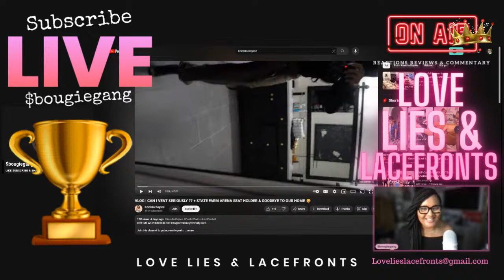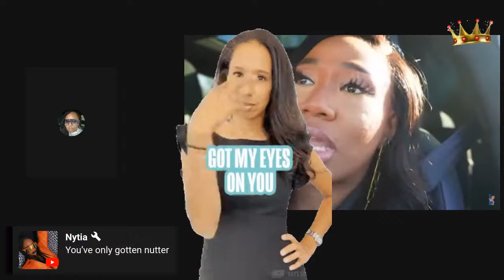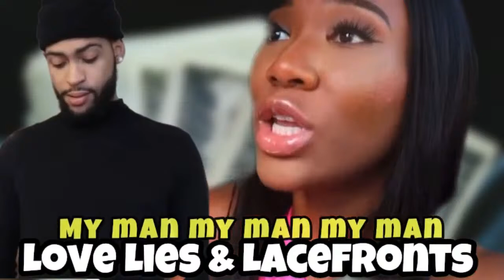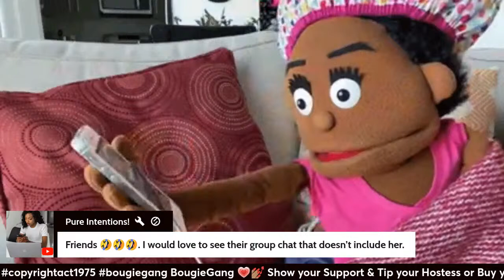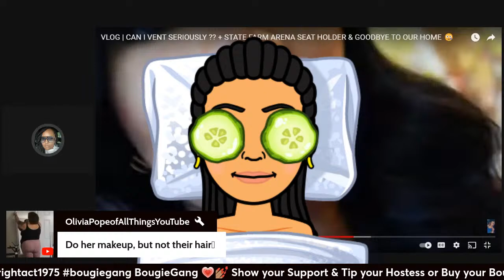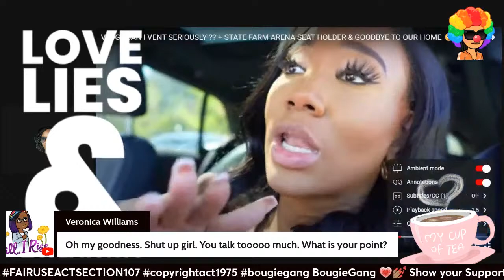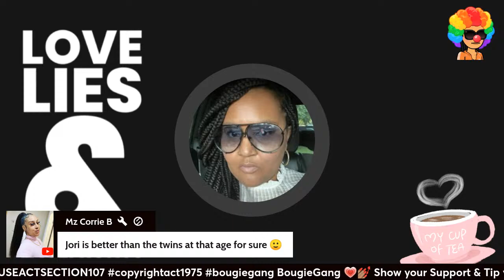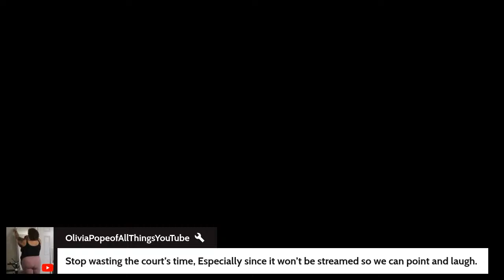CAM3LTOE ESTATE SHENANIGANS WITH KEESHA KAYLEE